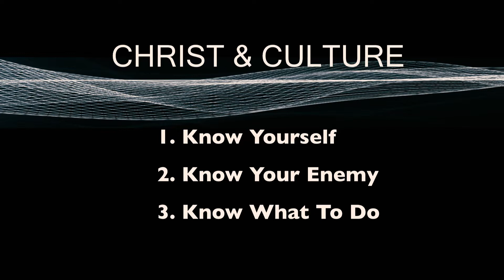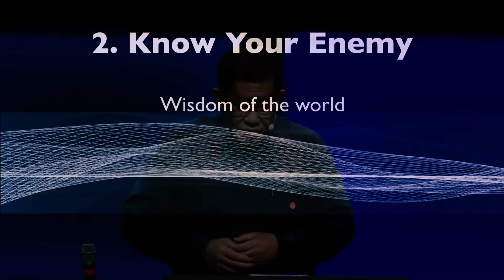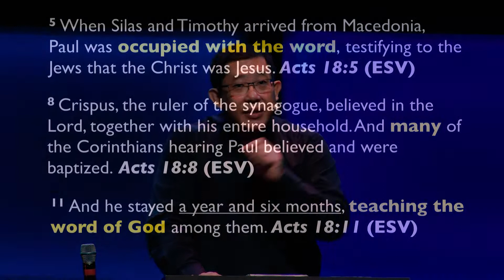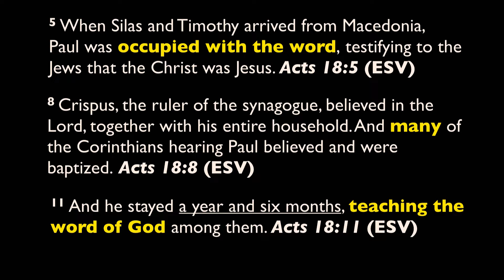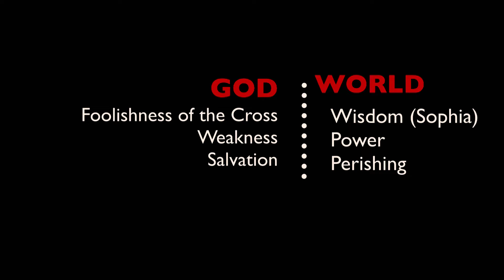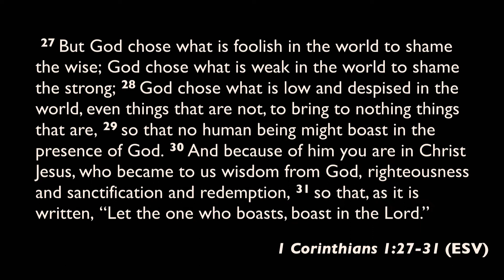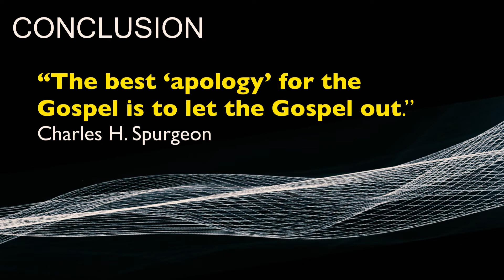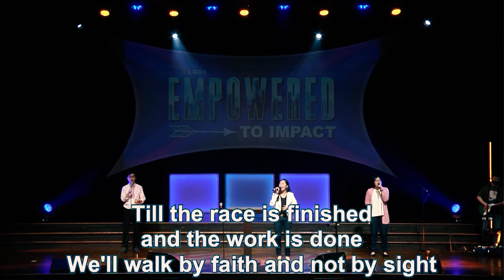Christ & Culture 5-Let The Word Out [COOS Weekend Service-Rev William Mok]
Preacher: William Mok

Date: 22 August 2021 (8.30am)

Album: COOS Weekend Service